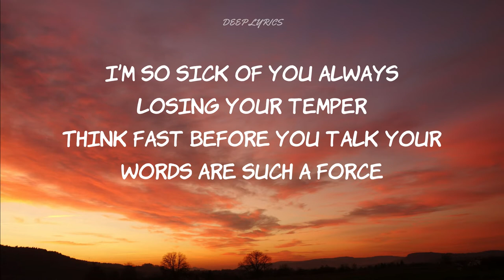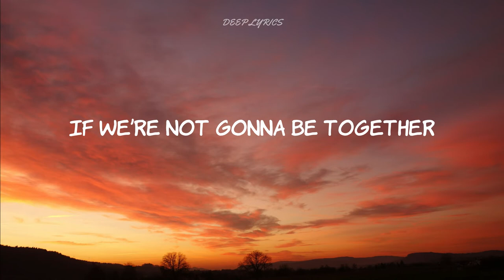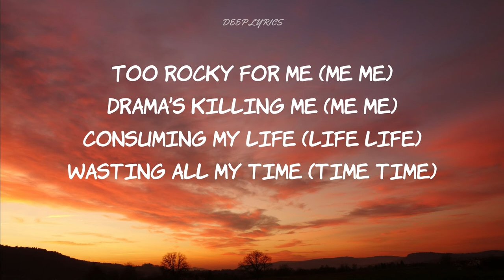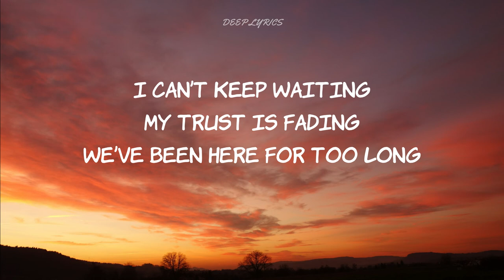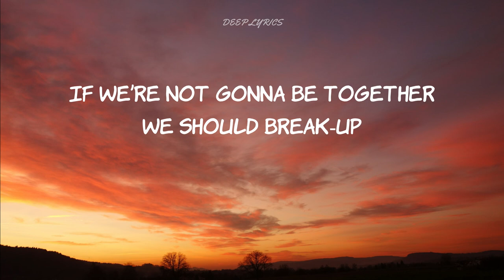Caroline - We Should Break Up Lyrics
Caroline - We Should Break Up Lyrics, Hope You Like The Video:)

Did the two hour talk we had made it better
Don’t know what room you’re in but things are looking worse
I’m so sick of you always losing your temper
Think fast before you talk your words are such a  force

Too rocky for me (me me)
Drama’s killing me (me me)
Consuming my life (life life)
Wasting all my time

I can’t keep waiting
My trust is fading
We’ve been here for too long
I thought that we could last forever
I’ve had enough
I know you need me
It won’t be easy
Now what we had is gone
If we’re not gonna be together
We should break-up

I’ll be pacing until the day this is settled
When we are alone it’s like our world is full of stress
Now my nightmares are on a whole other level
Nothing to fix at all we can’t clean up the mess

I’ve had enough
We should break-up

I’ve had enough
We should break-up

If You Want To Submit A Video To The Channel,
or something else